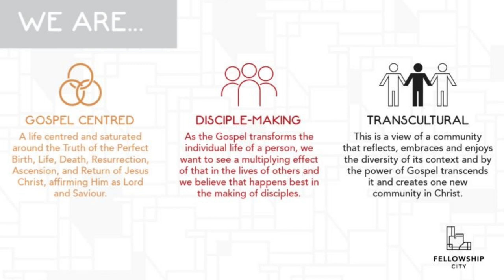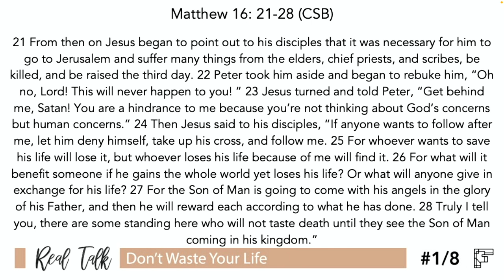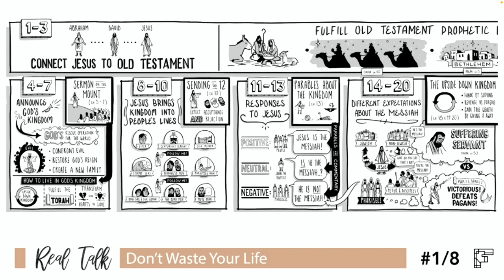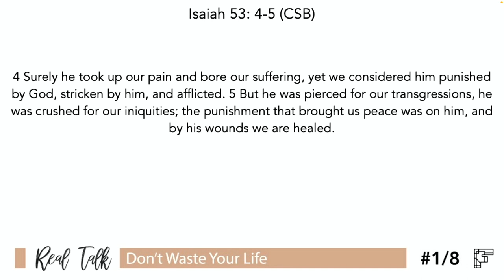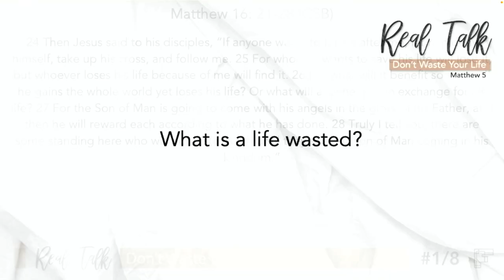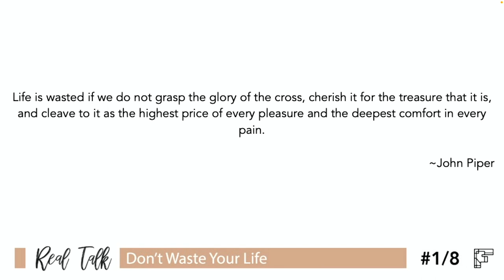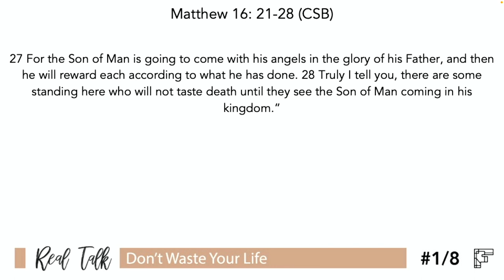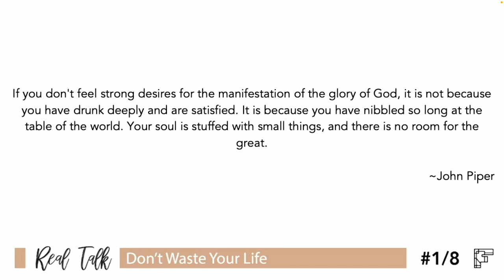Real Talk: E1 - Don't Waste Your Life - Sunday 13 August 2023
We start a new series titled Real Talk. According to the Urban Dictionary, Real Talk is:

1. The philosophy of talking candidly and openly and honestly without fear of what others might think:
a. usually for another's benefit to let them know of something that is usually hard to discuss
b. to let others know that you are talking honestly and sincerely and that what you are expressing is not a joke and that you are unashamedly being true to your own thoughts and feelings.

In the first episode we look at the theme Don't Waste Your Life. We look at the life of Jesus as the reason we ought not to waste our life if we see and follow His example. What does a wasted life look like? what does a life well lived look like?

Text: Matthew 16:21-28 (Christian Standard Bible)
Theme: Don't Waste Your Life